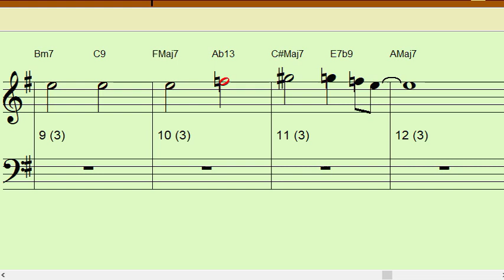Countdown F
4 measure intro then 32 measures that repeat twice with a 2 measure ending.